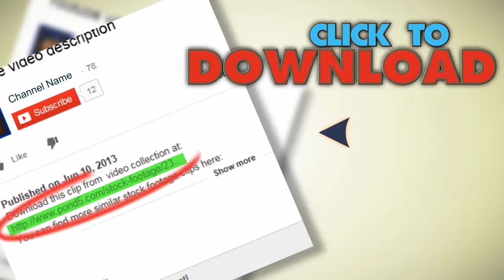Dark Grey Rays. Stock Footage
You have watched Dark Grey Rays. Stock Footage"